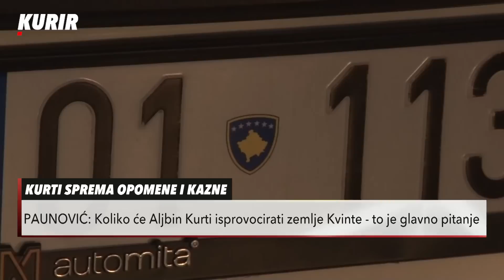KURTI SPREMA OPOMENE I KAZNE! Prvi novembar dan kada se strepi od dodatnih poteza Prištine i nemira!